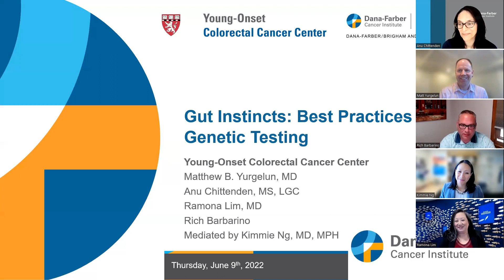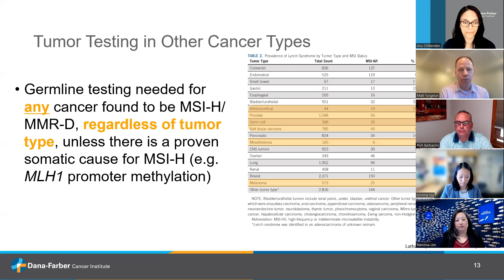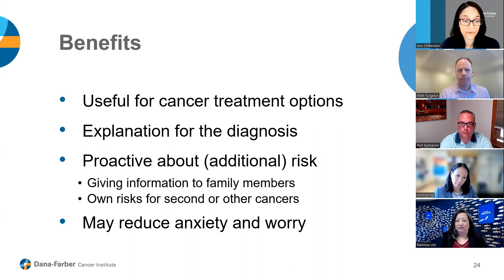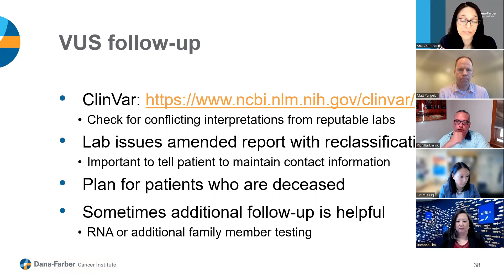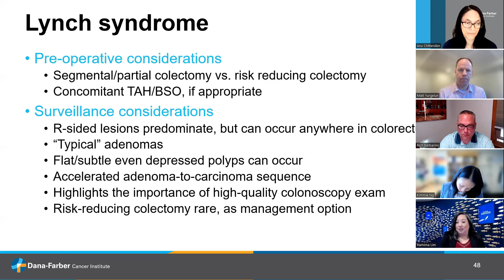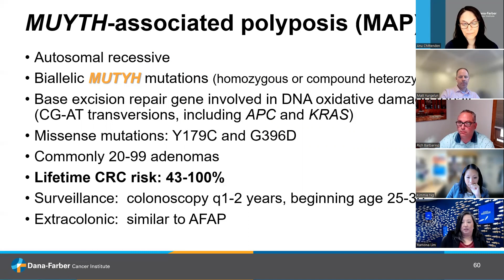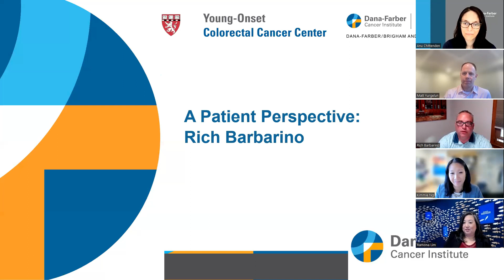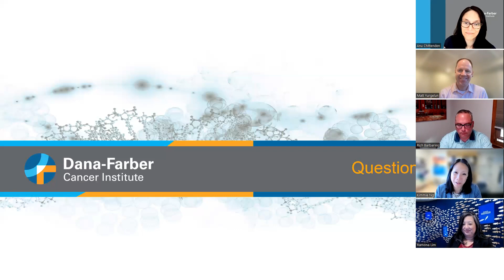Young-Onset Colorectal Cancer Center Gut Instincts Series: Best Practices for Genetic Testing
Dana-Farber’s Young-Onset Colorectal Cancer Center's Gut Instincts quarterly webinar series continued on Thursday, June 9, 2022 with an educational workshop on Best Practices for Genetic Testing. Topics include assessing for inherited cancer risk, genetic testing and counseling, management for patients with inherited risk and a patient's perspective. This webinar is for healthcare professionals, patients, and supporters.